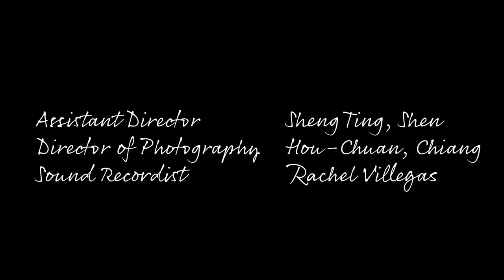Excerpt of **Award-Winning** Into The New World | Short Film by Jieun Lee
“Into the New World” is a short-film drama about a wife who longs to communicate with her husband after he has passed away.

2021 - New York Independent Cinema Awards
Won - Best Film

2021 - Rotterdam Independent Film Festival
Finalist - Best Film

2021 - Berlin Shorts Awards
2021 - Venice Shorts  Film Awards

👇🏽 HERE 👇🏽

Follow Glauco Araujo